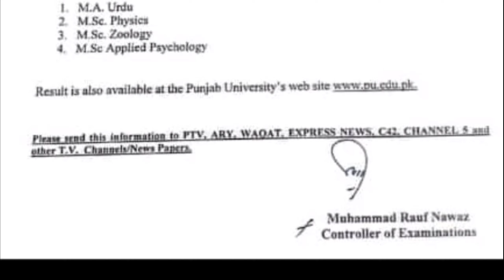Results Announced | MA/MSc Part-I-II | Annual 2021 | Supply 2020 | University of the Punjab.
Results Announced | MA/MSc Part-I-II | Annual 2021 | Supply 2020 | University of the Punjab | Punjab University.